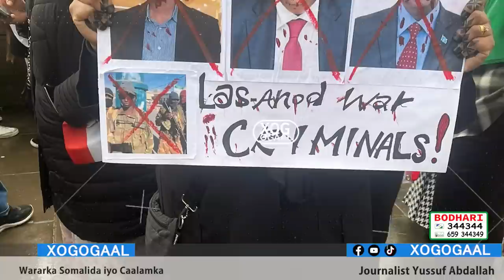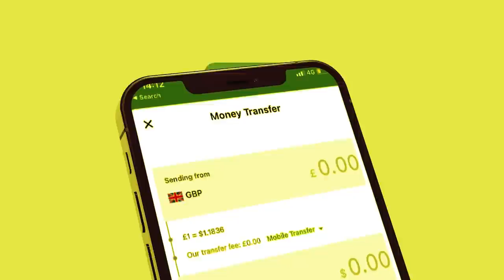Xog Banaanbax Danjire yaasha Somaliland ka dhigay Ingiriiska? Reer laascanood ayaa Hogaaminayey?